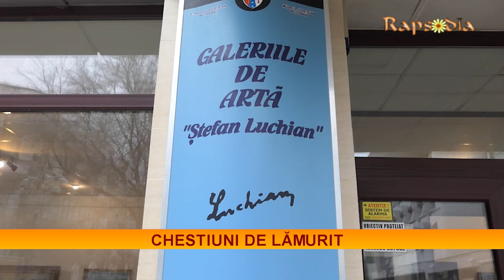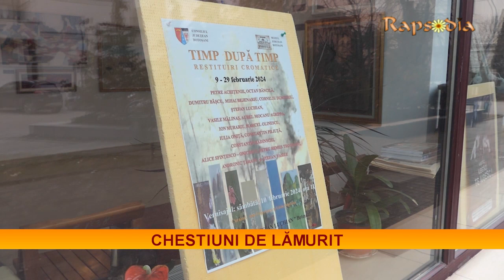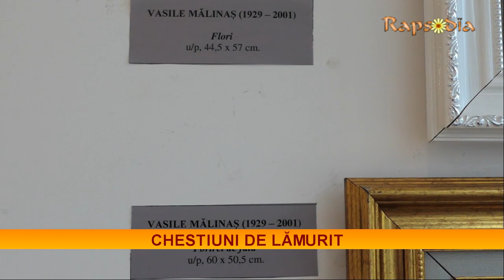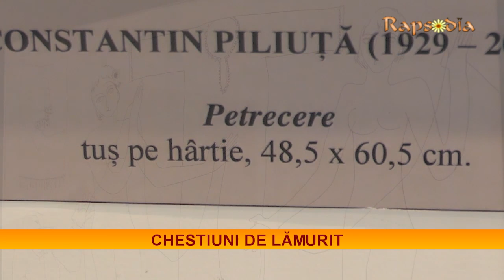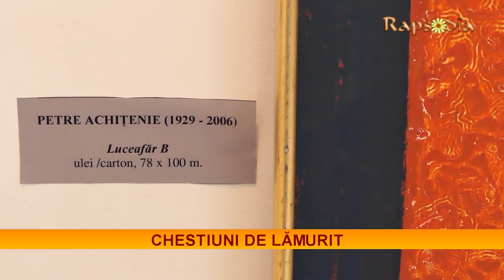CHESTIUNI DE LĂMURIT 22.02.2024 - GALERIILE DE ARTĂ BOTOȘANI